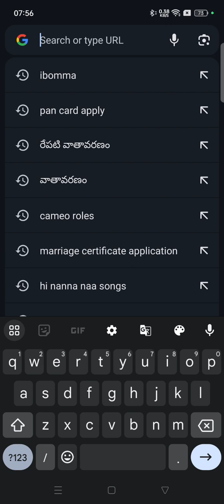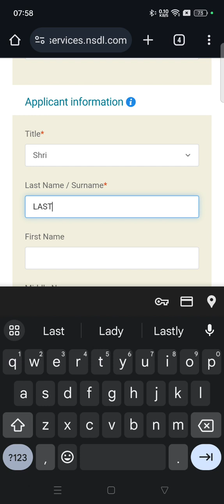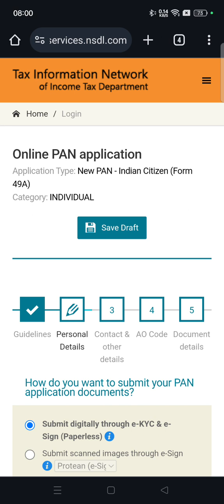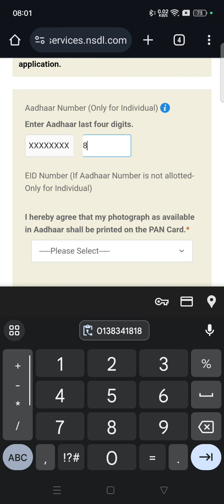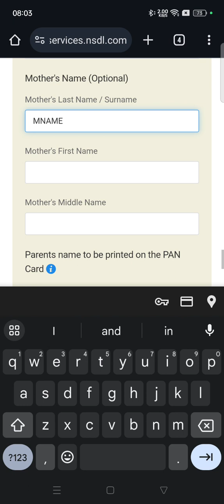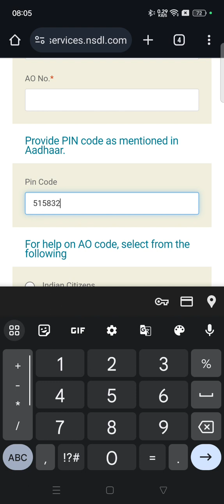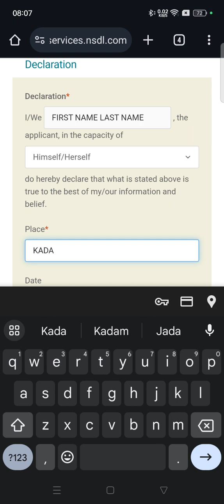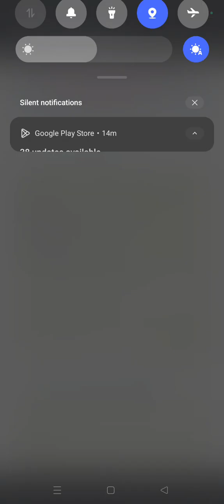PAN CARD APPLY IN 2 MIN TELUGU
apply APPLY PAN CARD ♦️
passport TELUGU
NSDL
PAYMENT